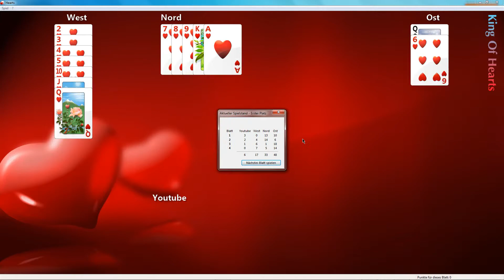Play Windows Hearts - Game 02 - 4. Round - "Second Game"